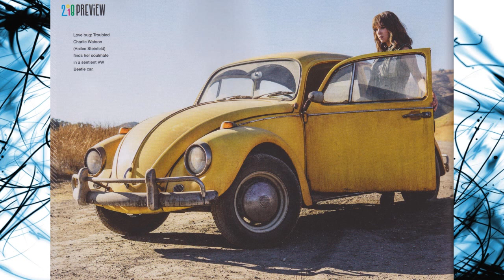New Picture From The Movie! - [TF6 NEWS]